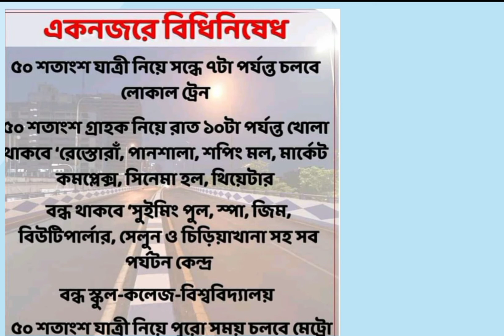West Bengal lockdown in 3rd January 2022 for the sure of Omicron and COVID_19 surge.